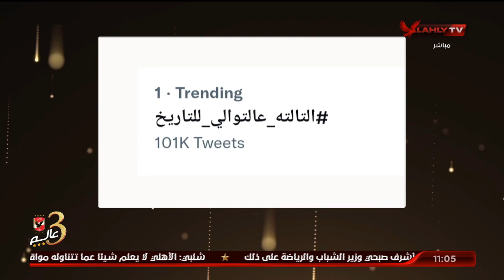إسلام الشاطر: جمهور عظيم.. التالتة عالتوالي للتاريخ تريند تويتر.